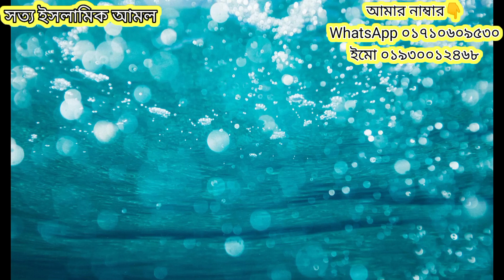জ্বীন-ভূত তাড়ানোর তদবীর //islamic amol bangla